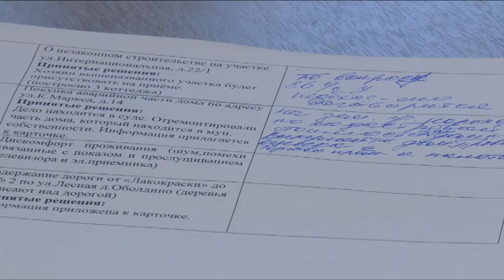Алексей Валов провёл выездной приём населения в городском поселении Загорянский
С проблемами- лицом к лицу. Руководитель администрации Щёлковского района Алексей Валов провёл выездной приём населения в городском поселении Загорянский. Были озвучены острые вопросы сферы ЖКХ и благоустройства, а также проблемы имущественных взаимоотношений. Были даны ответы на обращения более 10 жителей